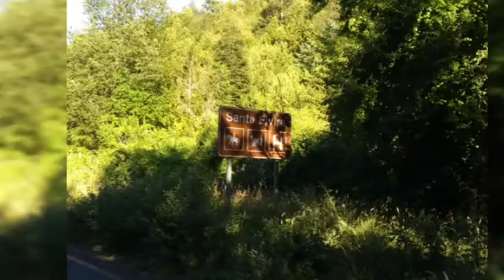From Melipeuco to Ilcalma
Riding our bikes from Melipeuco to Ilcalma.
We had to exit Chile before or visitors permits expired.
A beautiful start to the day and a strong up hill climb for the afternoon.